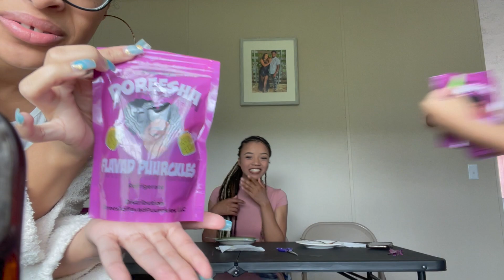koolAid Pickles: Doreesha Flavad Puurckels: Exotic Flavors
We found these delicious pickles on TikTok. When I say they are a 10 out of 10, I mean a 10 out of 10. Highly recommend. I hope you all enjoy the video. let us know what more you would like to see.

STARJAI
SWEET_REFLECTION